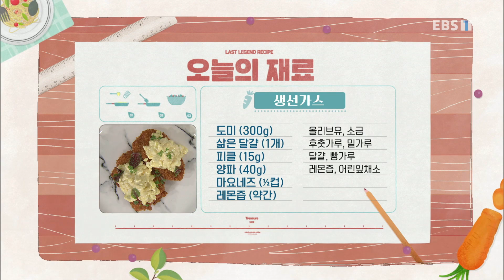최고의 요리 비결 - 이재훈의 생선가스와 아보카도 샌드위치_#001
공식 홈페이지 이재훈의 생선가스와 아보카도 샌드위치,

[생선가스]

- 주재료

도미(300g),

도미 밑간 재료

올리브유(약간), 소금(약간), 후춧가루(약간)

- 부재료
밀가루(½컵), 달걀(3개), 빵가루(1컵), 어린잎채소(약간)

-타르타르소스 재료
삶은 달걀(1개), 오이 피클(15g), 양파(40g), 레몬즙(2T), 마요네즈(½컵), 소금(약간), 후춧가루(약간),

1. 도미(300g) 큼직하게 썬 뒤 앞뒤로 올리브유(약간), 소금(약간), 후춧가루(약간) 뿌려 밑간한다.
2. 도미에 밀가루(½컵), 달걀(3개), 빵가루(1컵) 순으로 튀김옷 입힌다.
3. 달걀, 빵가루 한 번 더 입힌다.
4. 삶은 달걀(1개), 오이 피클(15g), 양파(40g) 잘게 다진다.
5. 다진 재료에 레몬즙(2T), 마요네즈(½컵), 소금(약간), 후춧가루(약간) 섞어 타르타르소스 만든다.
6. 기름에 도미 넣어 1분씩 두 번 튀긴다.
7. 그릇에 담은 뒤 타르타르소스, 어린잎채소(약간) 올린다.

[아보카도 샌드위치]

- 주재료
식빵(1장), 아보카도(50g), 베이컨(60g), 리코타 치즈(50g)

- 부재료
수란(1개), 파르메산 치즈(1T), 엑스트라 버진 올리브유(약간),

1. 팬에 식빵(1장) 앞뒤로 굽는다.
2. 팬에 베이컨(60g) 굽는다.
3. 식빵에 리코타 치즈(50g) 바른 뒤 아보카도(50g), 베이컨, 수란(1개) 올린다.
4. 파르메산 치즈(1T), 엑스트라 버진 올리브유(약간) 뿌린다.